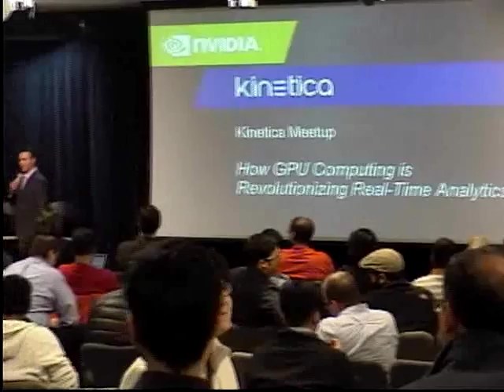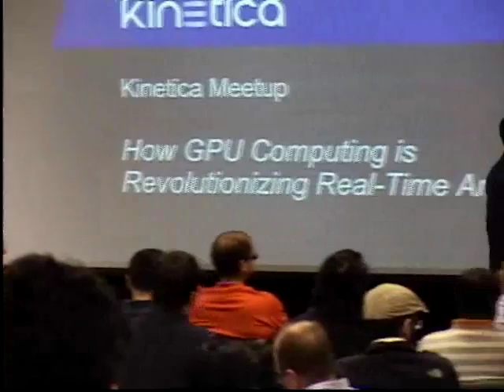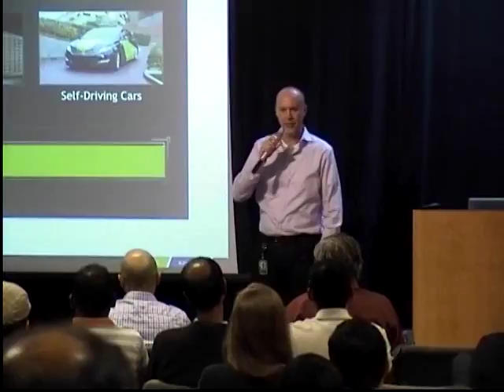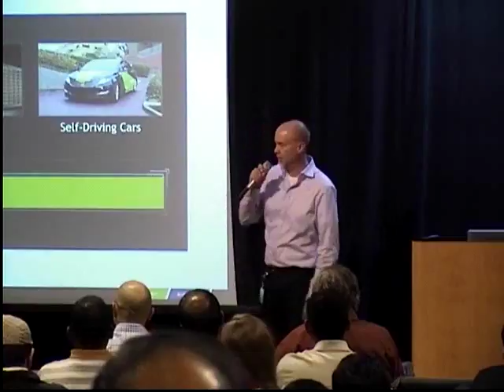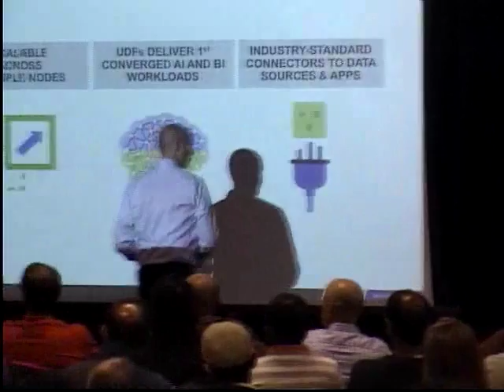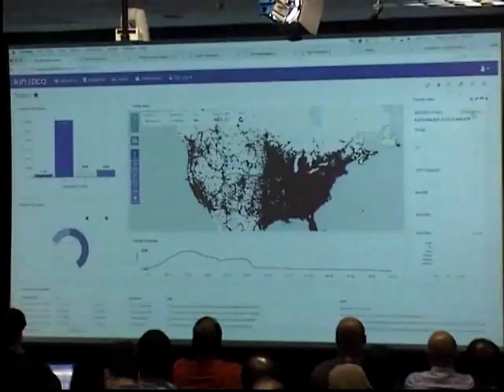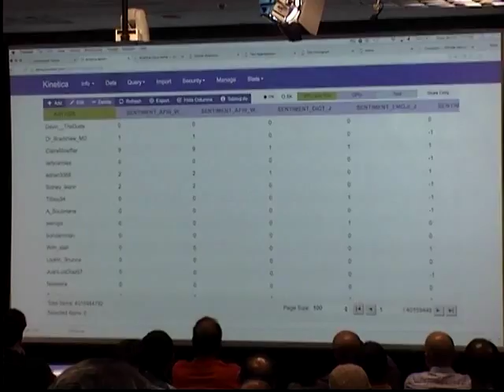How GPU Computing is Revolutionizing Real-Time Analytics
Kinetica and NVIDIA have partnered together to provide enterprises the fastest and most scalable GPU-accelerated, in-memory database solution for today’s streaming datasets and IoT use cases as well as for fast high-speed data ingest and real-time data analytics. In this video, you'll learn how GPU computing has enabled new applications in financial services, retail, energy, telco and healthcare to conquer supply chain, logistics, fraud detection, regulatory compliance, customer 360 and a wide range of other business challenges.